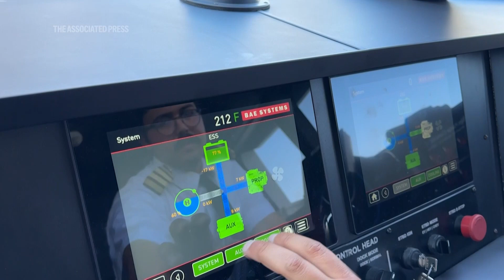Hydrogen-powered ferry to offer free rides on San Francisco Bay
The world’s first hydrogen-powered commercial passenger ferry will start offering free rides on San Francisco Bay as California seeks to phase out diesel-powered vessels and reduce planet-warming carbon emissions. (AP Video/Terry Chea).